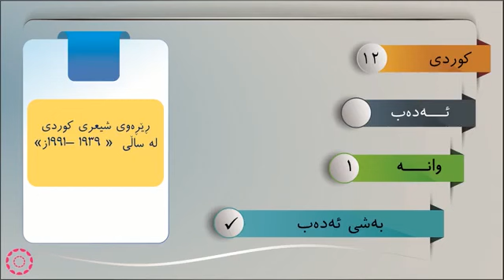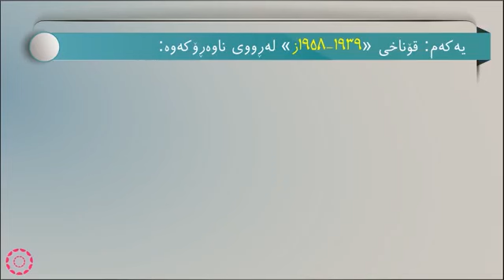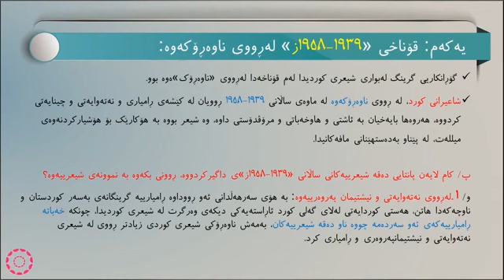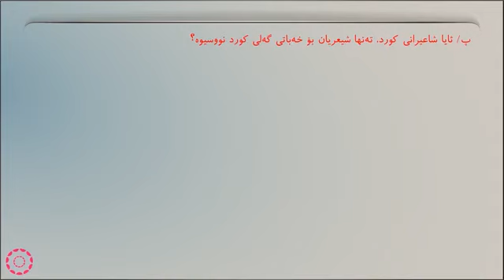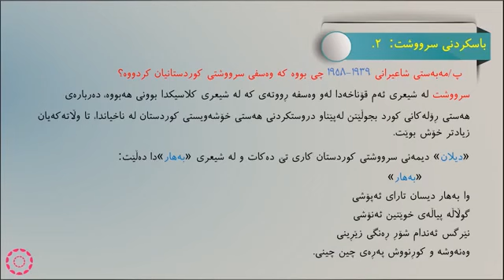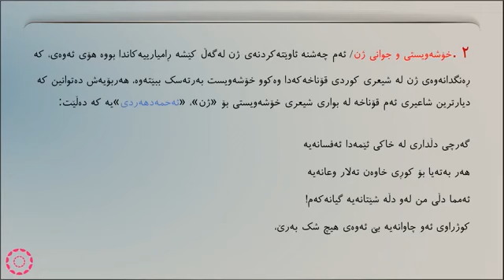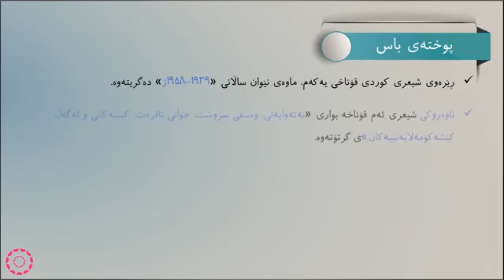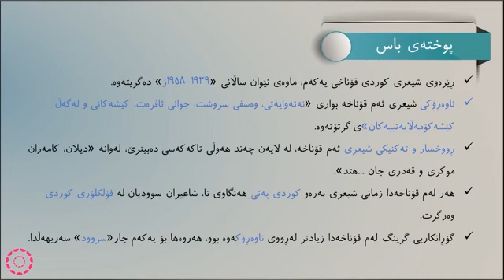پۆلی 12 كوردى ئەدەب وانەی 1 ڕێڕەوی شعری کوردی لە ساڵی (١٩٣٩ - ١٩٩١)